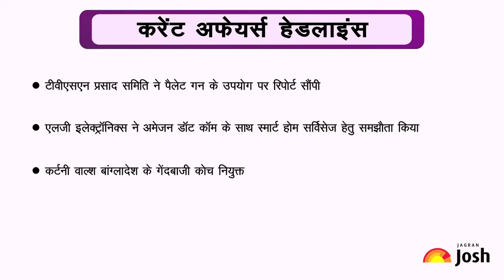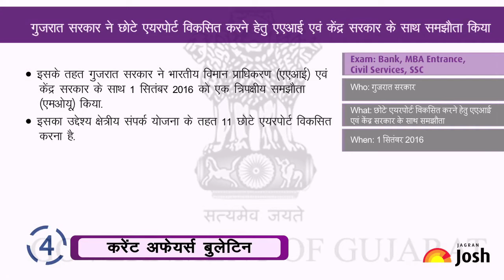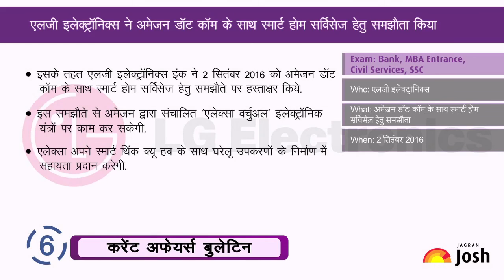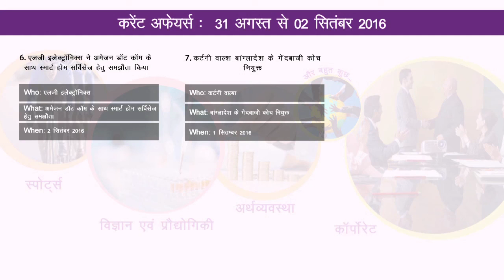Current Affairs Hindi Bulletin of the Week